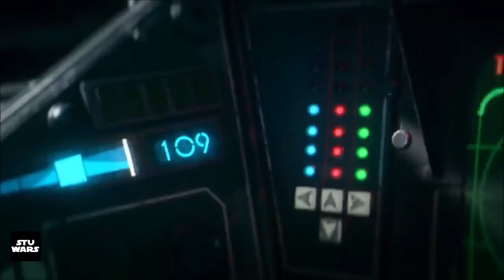Star Wars Squadrons Cinematic Trailers X-Wing TIE Fighter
Hello there.